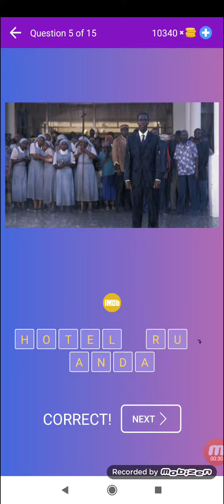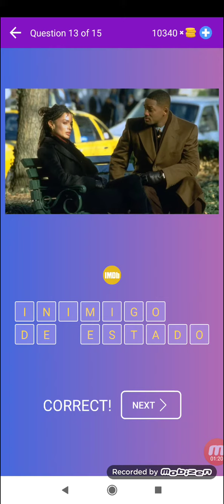Adivinhe o Filme de Imagem ou Pôster: Jogo de Quiz - Nível 48 - Beeks